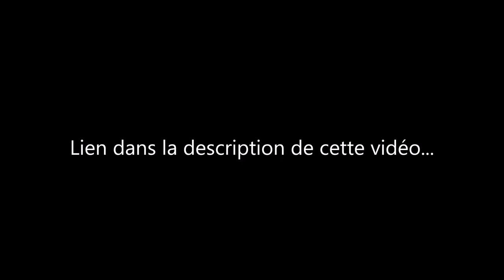Voici un de mes logiciel | 4K Download | ARTICLE DE BLOG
Merci, et à bientôt ailleurs 🤙 Cette vidéo est disponible sur la page Facebook à cette adresse

La suite 4K (en plusieurs versions) est également disponible sur le serveur FTP Blabla Linux à cette adresse : ftp://services.anyathome.be/linux/soft/deb/4k/